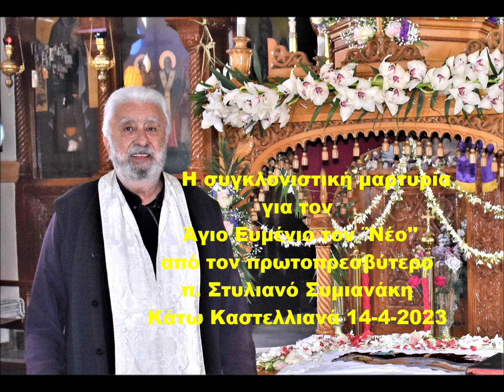Η συγκλονιστική μαρτυρία για τον Άγιο Ευμένιο τον ''Νέο'' από τον Πρωτοπρεσβύτερο π Στυλ Συμιανάκη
Μεγάλη Παρασκευή 14 Απριλίου 2023 !!!
Στην διαδρομή από Αρκαλοχώρι προς Εθιά σταματήσαμε στα Κάτω Καστελλιανά, όπως συνηθίζεται την ημέρα αυτή για προσκύνημα του Επιταφίου με το σώμα του Χριστού !!!
Εκεί συναντήσαμε τον Ιερέα τού χωριού αλλά και απο τούς ιερείς παλιάς κοπής  πρωτοπρεσβύτερο  Παπά Στυλιανό Συμιανάκη.!!
Ο χαιρετισμός η γνωριμία μεταξύ μας και η συγγενική σχέση του με την Εθιά οδήγησε την κουβέντα μας στην συνέχεια γύρω απο  τον Άγιο Ευμένο τον ''Νέο''!!!
Αξιοσημείωτο και το ποιό σημαντικό η συγκλονιστική προσωπική μαρτυρία του για τον Άγιο Ευμένιο το "Νέο'' και ιδιαιτέρως για το πετραχήλι που φορούσε εκείνη την στιγμή εξερχόμενος απο το ιερό, που όπως μας αποκάλυψε, του το δώρισε ο ίδιος ο Άγιος Ευμένιος ο ''Νέος'' αλλά και άλλες  μαρτυρίες για τον Άγιο όπως μας με διάχειτη χαρά, εκείνος, αυτήν την ημέρα μας εξιστόρησε.!!
Αξίζει να δείτε το βίντεο πιστεύω είναι συγκλονιστικό !
Κάτω Καστελλιανά Μεγάλη Παρασκευή 14-Απριλίου 2023